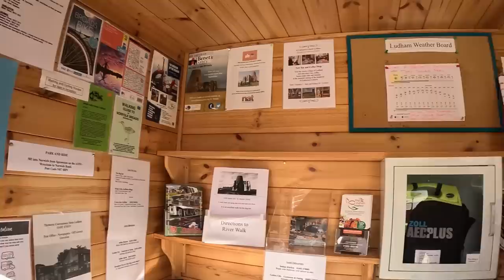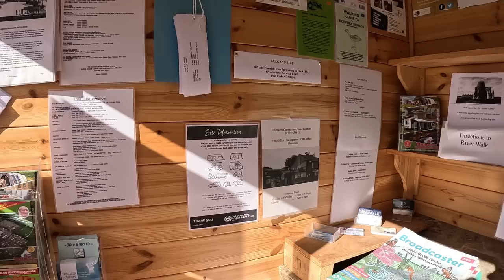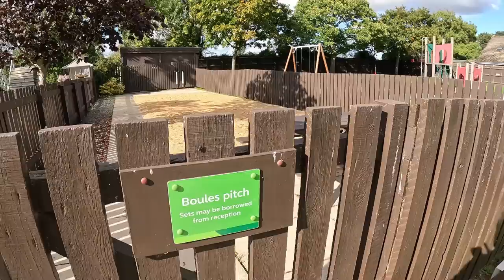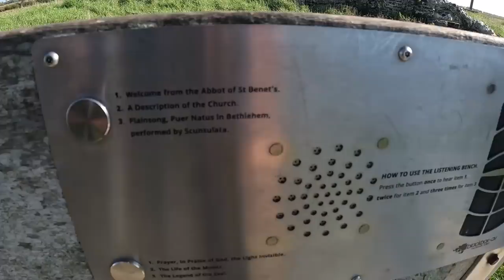NORFOLK BROADS CARAVAN AND MOTORHOME CLUB - WHAT did we think of this place ?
A one night stay at the Norfolk Broads Caravan & Motorhome Club Site , having returned after 2 years i had forgot how beautiful & peaceful it is , Lovley walks  , boats , bird watching & even bike hire on site !  A great place to unwind

Apologies for the wind in this video !
Probably all that garlic :)